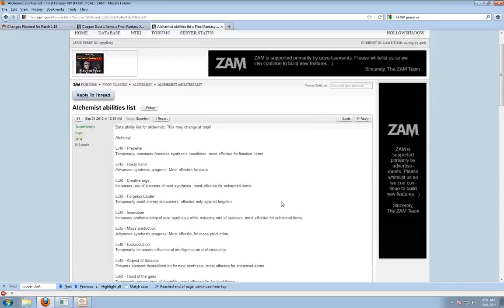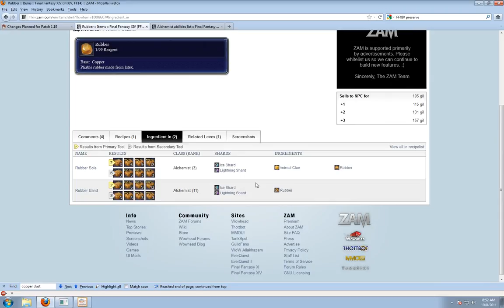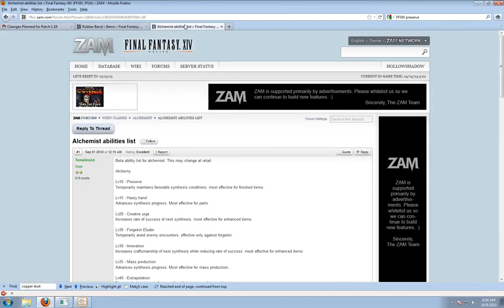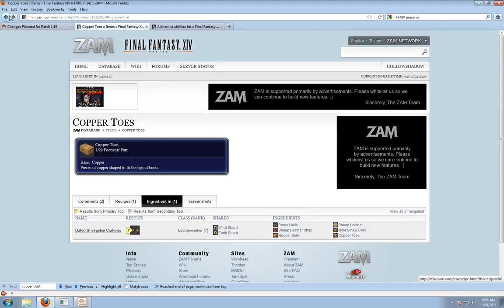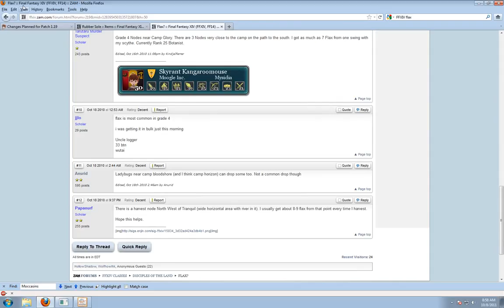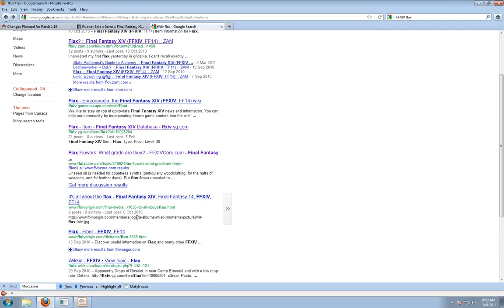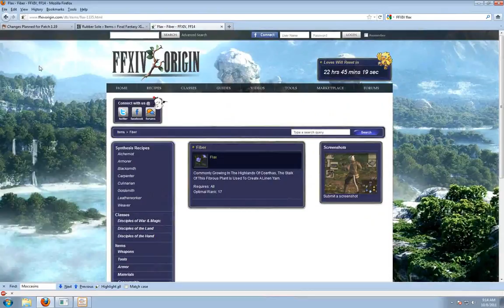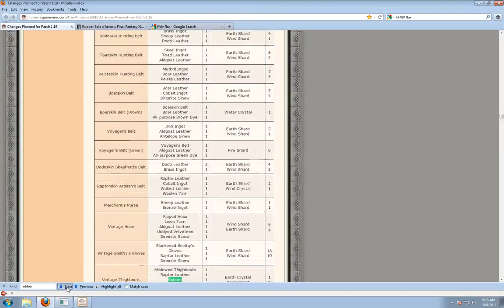40 Final Fantasy XIV Online - Patch 1.19